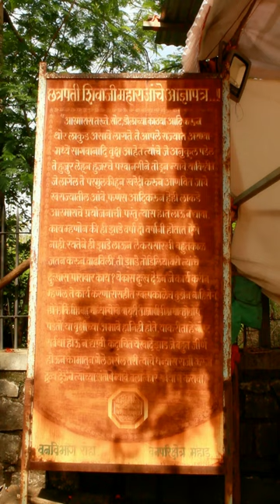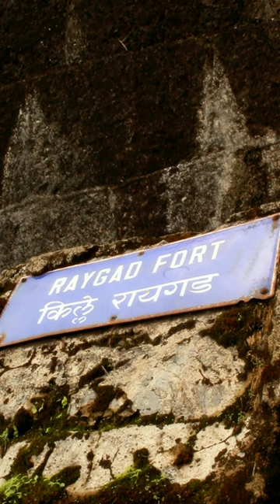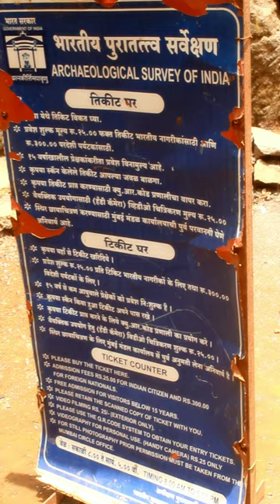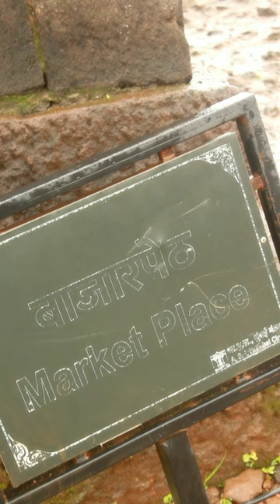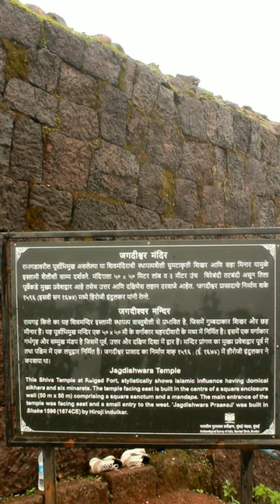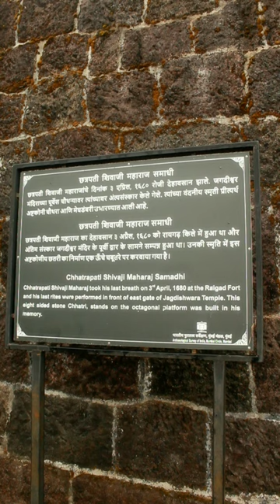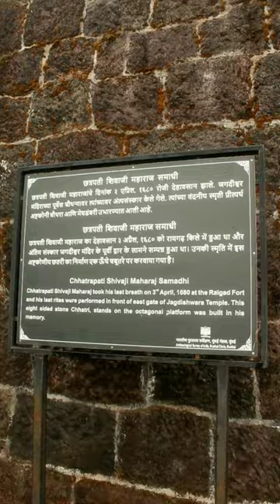RAYGAD FORT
slow motion video of Raygad fort